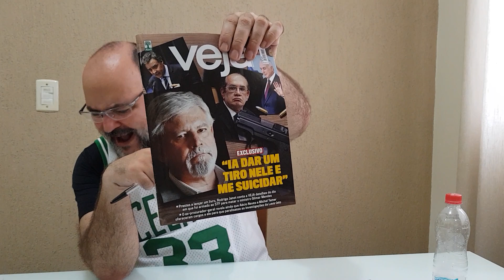Jornal do Mazza (Atualidades 241): Manchetes de Jornais e Revistas - Primeira semana de outubro/2019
# CV # Oceania Nesta edição analisamos o que ocorreu dos dias 29 de setembro a 6 de outubro, para isso analisamos as manchetes de sete (7) jornais e três (3) revistas.
Fontes:
- "Maconha medicinal pode movimentar até R$ 4,7 bi no país" na manchete da Folha de S.Paulo, edição 33.051 de 29 de setembro de 2019;
- "Sob comando de Moro, cai número de operações da PF" na manchete da Folha de S.Paulo, edição 33.052 de 30 de setembro de 2019;
- "Lula desafia Lava Jato e diz não 'barganhar liberdade' " na manchete da Folha de S.Paulo, edição 33.053 de 01 de outubro de 2019;
- "Governo tenta conter crise para garantir Previdência" na manchete da Folha de S.Paulo, edição 33.055 de 03 de outubro de 2019;
- "STF e PGR querem periciar mensagens vazadas da Lava Jato" na manchete da Folha de S.Paulo, edição 33.056 de 04 de outubro de 2019;
- "Caixa cria sistema de censura prévia a projetos culturais" na manchete da Folha de S.Paulo, edição 33.057 de 05 de outubro de 2019;
- "Ex-assessor implica ministro e Bolsonar em caixa 2 do PSL" na manchete da Folha de S.Paulo, edição 33.058 de 06 de outubro de 2019;
- "Ia dar um tiro nele e me suicidar" na manchete da revista Veja, edição 2654 de 29 de setembro de 2019;
- "A Primeira Santa Brasileira" na manchete da revista Aventuras na História, edição 197 de outubro de 2019;
- "A corrida pelos sem-banco" na manchete da revista Exame, edição 1194 de 02 de outubro de 2019.

Banco Santander (Código: 033)
Agência: 0218 (Garça/SP)
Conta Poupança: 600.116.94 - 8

Agência: 0305
Tipo: 001
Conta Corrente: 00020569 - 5